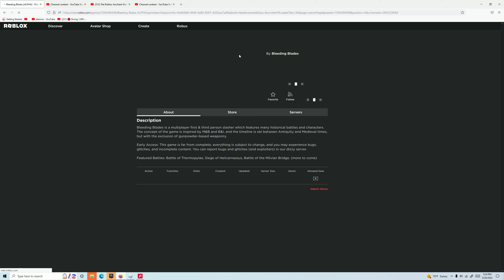Bleeding Blades Be Like(Roblox)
Listen, i'm not trying to be mean to the bleeding blades community, and this is entertainment basically